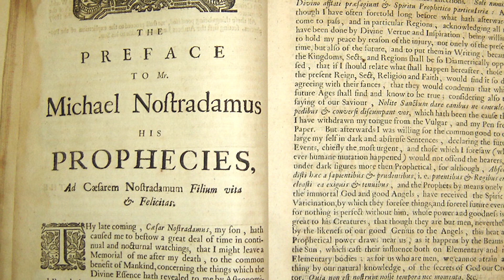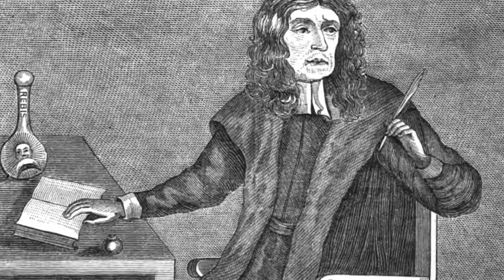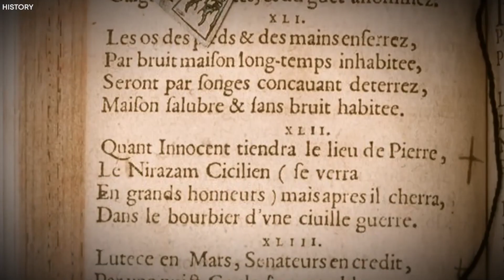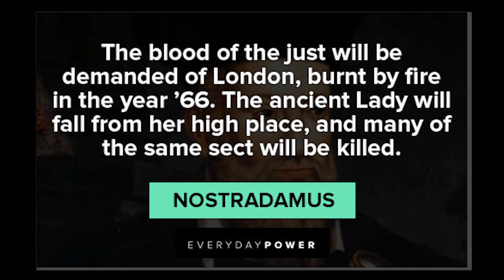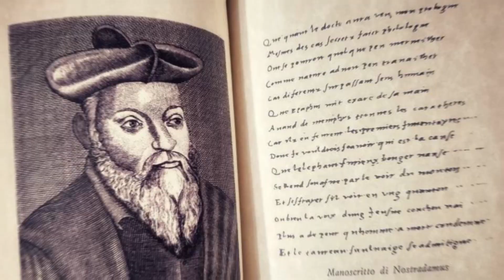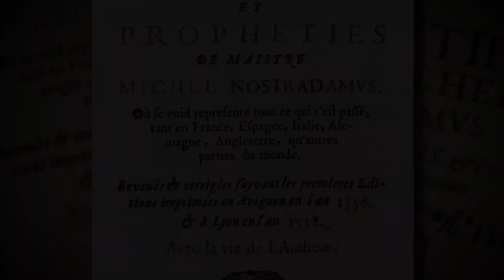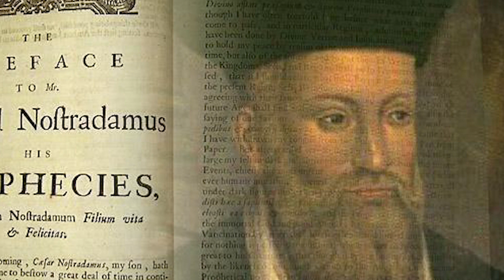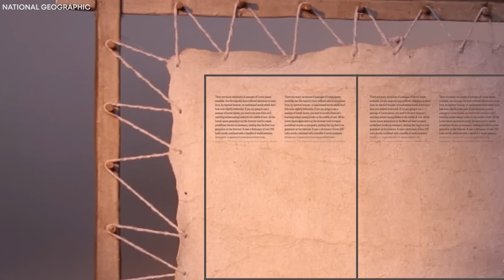You Won’t Believe What Nostradamus Predicted For 2024!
You Won’t Believe What Nostradamus Predicted For 2024! 1

Can ordinary people catch glimpses of what will come, striking into messages from distant times and states? Prophets and mystics have emerged through the ages, painting realistic pictures of humanity's fate. The year 2023 extended as a period of profound disruptions and tragedies. Predictions consistently pointed toward an appearing conflict and the downfall of a prominent corporation. Nostradamus, the 16th-century French astrologer, continues to captivate the world with his mysterious visions. What does he foresee for the year 2024? Throughout history, certain individuals have amazed us with their strange ability to enter the future. One such figure is Michelle Den Nostradamus!
An astrologer from 1503 to 1566, Nostradamus gained fame for his prognostications that persistently captivated and surprised us to this day. One in particular resonated globally among his multiple prophecies, as it transpired in Ishikawa, Japan, not long ago. An intimated seismic event, a magnitude of 7.5, ruined Ishikawa. Unfortunately, 55 individuals perished in this calamitous incident. Curiously, Nostradamus had foretold of such an earthquake over 400 years ago. However, this seismic upheaval wasn't the sole foresight of Nostradamus.